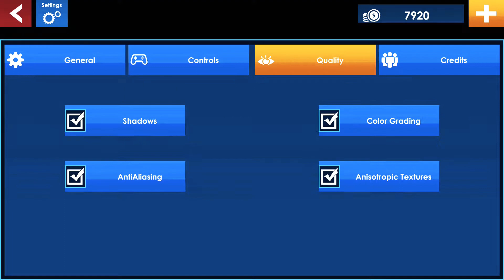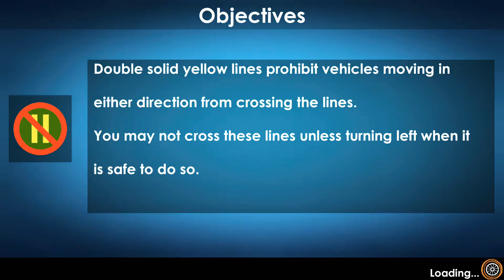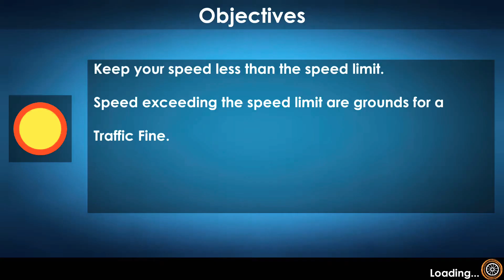Car Driving School Game - Android Gameplay